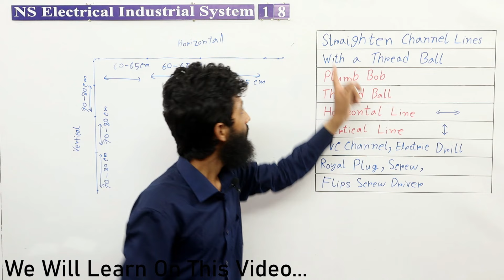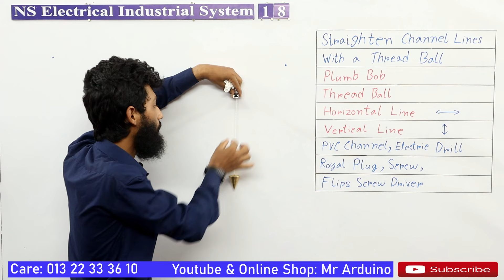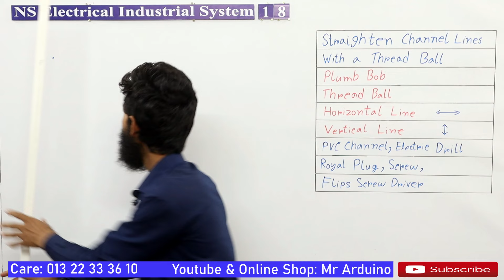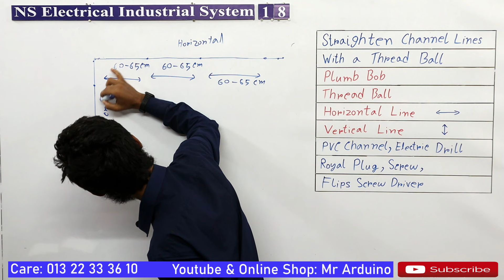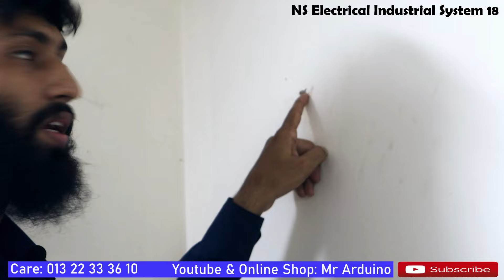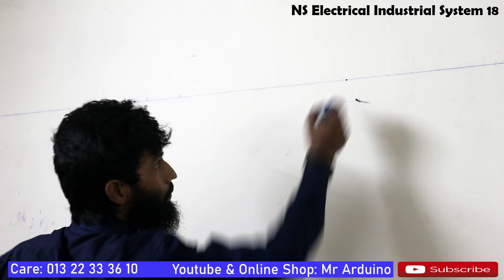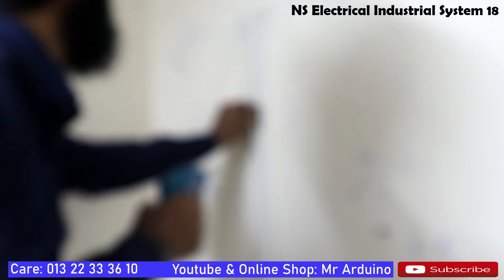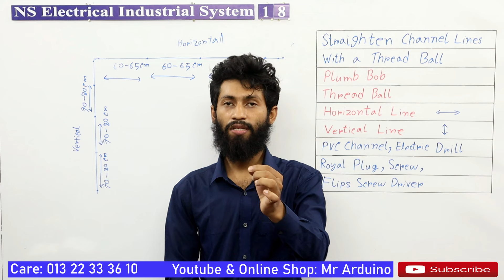Straighten Channel Line With A Thread Ball | NS Electrical Industrial System 18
ড্রিল ম্যশিন টি কেনার জন্য নিচে দেওয়া লিংক এ ভিজিট করুন।
Boray 20-22mm Hammer Drill Machine Z1A-BR-20 SE - drill machine

কর্ডলেস স্ক্রু ড্রাইভার টি কেনার জন্য নিচে দেওয়া লিংক এ প্রবেশ করুন।
TOTAL Power Tools Cordless screwdriver TSDLI0401

00:00 - We Will Learn In This Video.
00:31 -  About Available Channel Size And Channel Cutting In 90 Degree.
02:46 - Straighten Channel Line With A Thread Ball .
04:30 - Plumb Bob.
06:19 - Horizontal And Vertical Line.
12:49 - Horizontal PVC Channel Screw Distance 60-65 cm.
15:55 - Vertical PVC Channel Screw Distance 70-80 cm.
18:10 - Practical About Straighten Channel Line With A Thread Ball.
36:22 - Last Message.

Nowaz Shorif
Founder & Chief Engineer OF SparkForge Solution